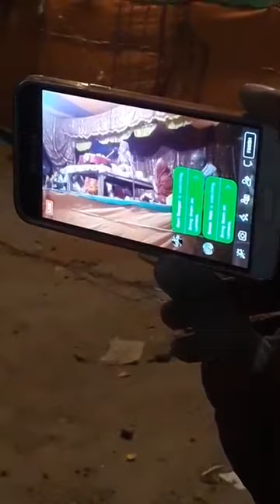Ram prapannacharya ji maharaj Belsar (Arwal)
Shir Ram prapannacharya ji maharaj Parvachan